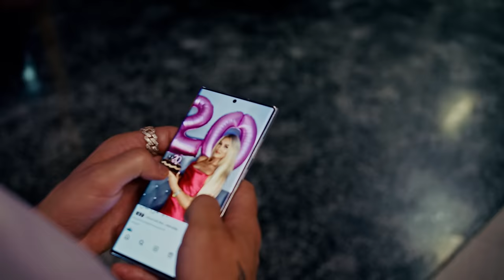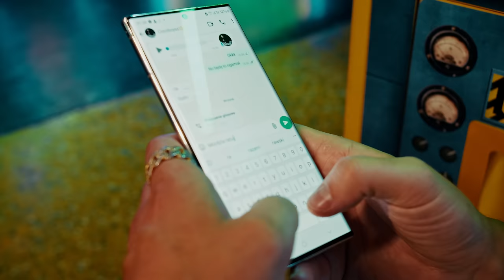Coco Boyss & Matt Palmer - Na noc (Official Video)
Coco Boyss & Matt Palmer  - Na noc 💃🔥 ( prod.DJKRS )

Title: Na noc 💃🔥
Artist: Coco Boyss - Dominik Skowron
Mix/mastering: DJKRS
Text: DJKRS

Tekst utworu Na noc 🔥💥

Ref. Dziś zostajesz ze mną , na noc!!!
I już mrozi się ba%%cardii...
Chce mieć Ciebie ,  tylko samą!
Po co , ci te koleżanki?
Szklanki są zielone , zimne kostki z lodem.
W oczach nosisz ogień , dla mnie jesteś kotem!!

Ona chce pieniądze , i w kurorcie drinki z palmą...
Nie znam jej za dobrze , ale przekonuje ciało!
Nie wie co ja sądzę, ale podbiła tu śmiało.
Chodzi po resorcie jak gwiazda z okładki - Bravo!!!

Chce więcej, jeszcze wcześnie.
Pijana robisz , mi zdjęcie
Na najwyższym piętrze miasto z góry , i neony!
Wiem , że miałaś wzięcie , lecz nie mogli Cię dogonić!

Chce za$alić z Tobą weed...
Odleć ze mną , Dubai drip.
W głowie tylko ca**abis!

I już mrozi się ba%%ardii...

Ona chce pieniądze!
Nie lubi wydawać mądrze.
Nie mów tyle proszę
Po prostu bawmy , się dobrze!
Pokaż co potrafisz , a świat stanie Ci na głowie.
Wszystko co najlepsze , będzie kiedy zajdzie słońce.

Nie jestem Twoim ojcem , a prowadzę za rękę!
Ty nosisz kolce ,  jak róża na wietrze...
Jeszcze spokojnie , a za chwile będzie
Bo takie jak ,Ty bywają niegrzeczne!!!